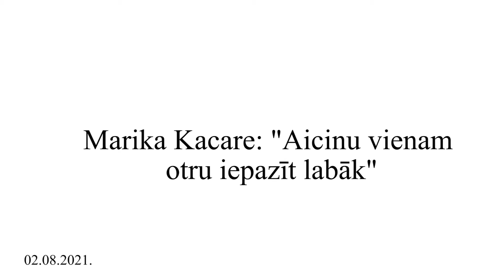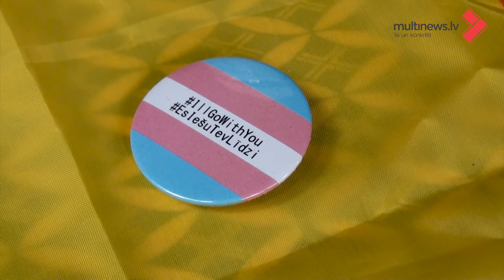Marika Kacare: "Aicinu vienam otru iepazīt labāk"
Kaņepes kultūras centrā ar svinīgu varavīksnes karoga pacelšanu tika atklāts Baltic Pride 2021. Organizatori informēja par Baltic Pride programmu un galvenajiem pasākumiem, kā arī šī gada centrālo mērķi – vērst uzmanību cilvēktiesību jautājumiem, sniedzot platformu LGBT+ kopienai un arī citām mazaisargātām grupām.